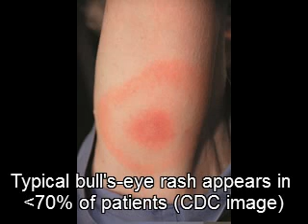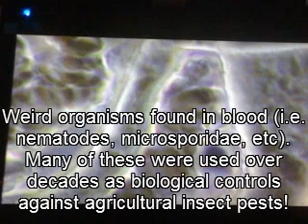Lyme Disease Symptoms - Part 1 - Excerpt from God Science by PJ Langhoff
Exerpt from Audio book "God Science: The Secret World of Rampant Genetics, Hidden Illness, and Biotech Profiteering" by PJ Langhoff. The author is a Lyme patient, medical researcher and author, and does not have a medical degree. Please seek the advice of your medical provider.

BE SURE TO WATCH THE VIDEO PART 2!